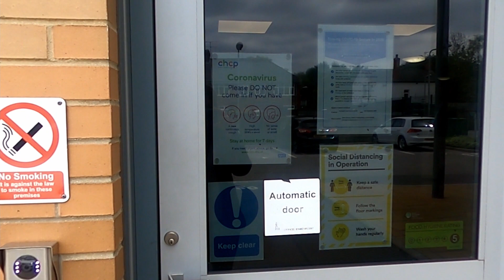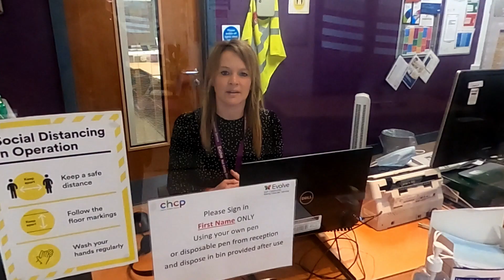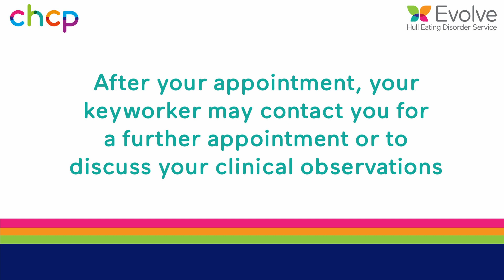Evolve Hull Eating Disorders Service - What to expect